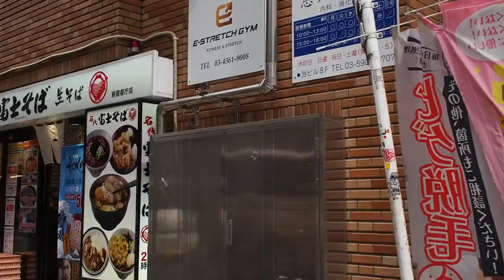Nishi-Shinjuku 西新宿の街角 息抜き散歩 2021/5/28 3